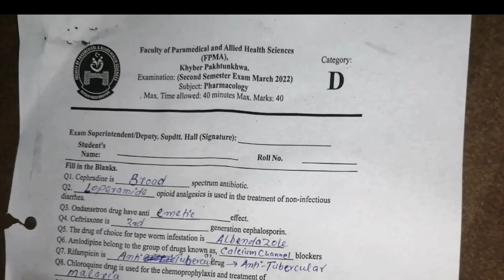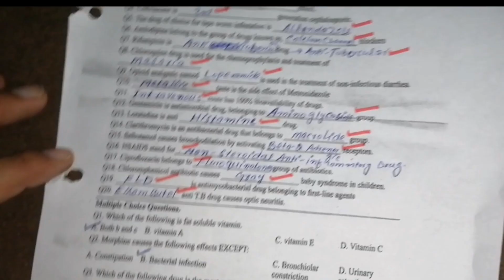KPK Medical Faculty| Pharmacology Solved Paper 2022 | Past Paper Solved | Diploma papers